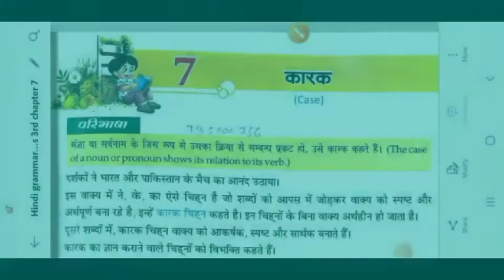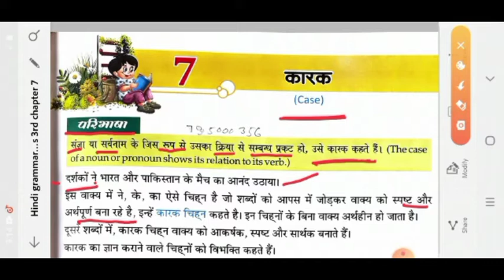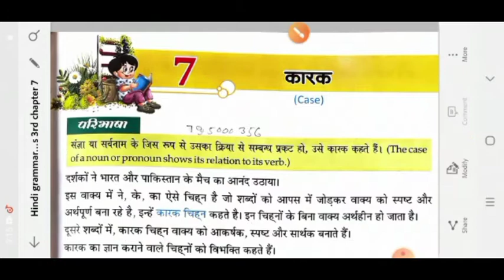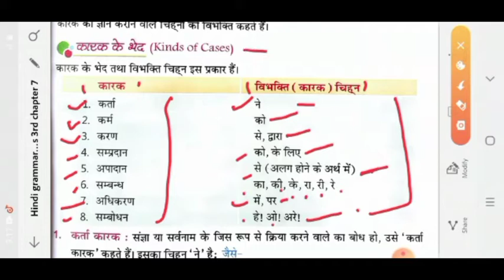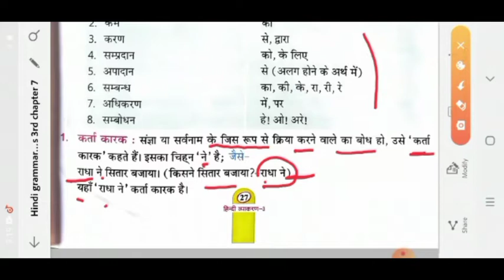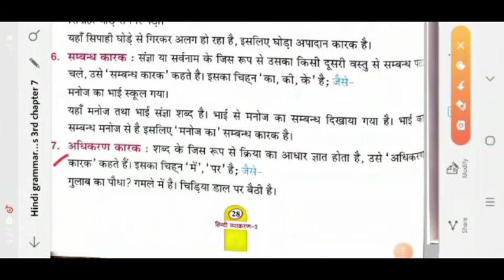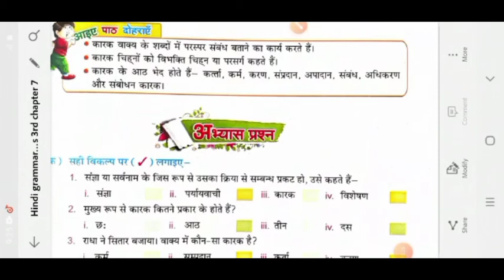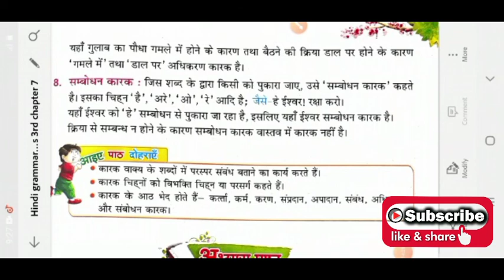Class-3rd/Hindi Grammar/Lesson-7/कारक ( Case)/परिभाषा एवं प्रकार/By-S. P. Sir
कारक ( Case) परिभाषा एवं प्रकार